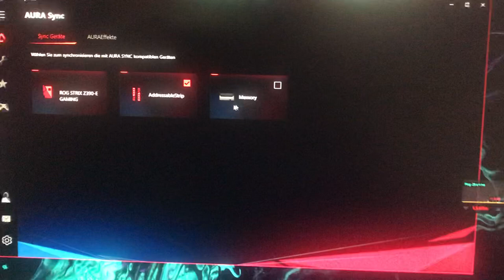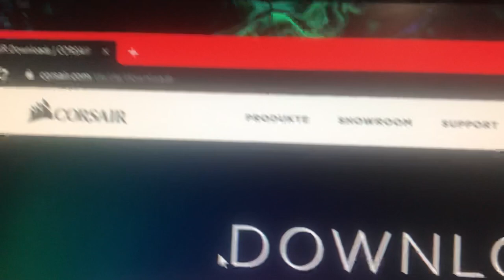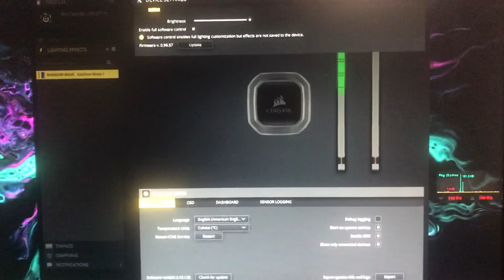How to sync Corsair Memory (iCue) with Aura Sync / Armoury Crate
sorry for the video quality overall... but hopefully it helps you! - Read the whole Description if you already installed Aura Sync!

my setup:
CPU: i9 9900k
MOBO: Asus Z390 Gaming E
MEMORY: Corsair Vengeance Pro RGB
sorry for the mess in my rig, just for testing, i am waiting for my EKWB Custom Loop (watercooling) stuff ;)

If you already installed Aura Sync and run into problems, uninstall it and check if other Aura Stuff than "Aura Service" is installed.  In my case there were two things that came with the buggy Aura Sync ( "Aura Sync" and "Aura Service" )  delete both.  Restart. Afterwards check Armoury Crate and maybe there is something like "Aura Service" under Settings/Update Center, cant remember the exact name, but install it. Restart.  After that, just follow the video and you'll be fine!

You will always have iCue running, in order to work correctly with Armoury Crate.